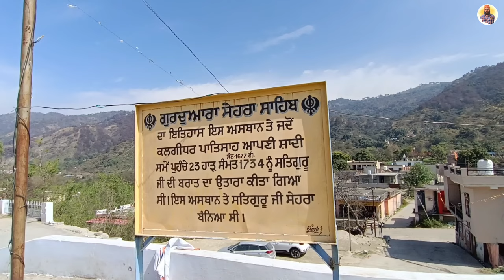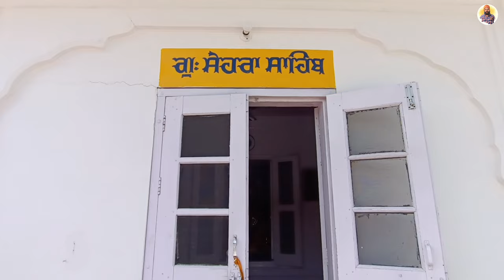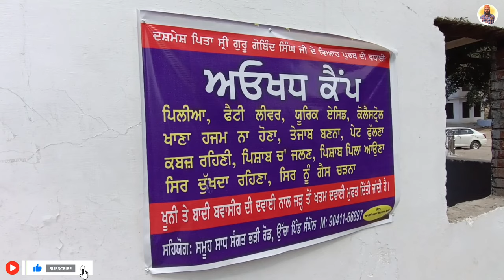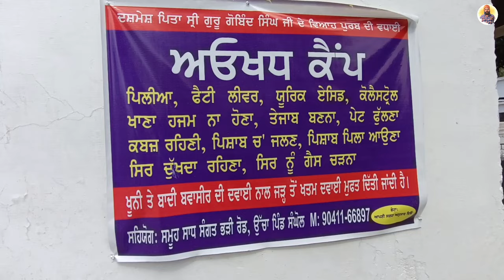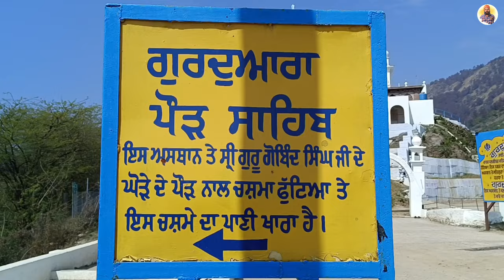Gurudwara Sehra Sahib || Gurudwara Guru Ka Lahore {Anandpur Sahib} || Prince Punjabi Traveller 🙏🙏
**Gurdwara Sehra Sahib:**
Gurdwara Sehra Sahib holds profound significance in Sikhism, located in the village of Sehra, near Jagraon in Punjab, India. It commemorates the marriage of Guru Gobind Singh, the tenth Sikh Guru, to Mata Jito Ji. The term "Sehra" refers to the decorative headgear traditionally worn by grooms in Sikh weddings. The gurdwara features a serene ambiance, with devotees visiting to pay homage to Guru Gobind Singh's union and seek blessings for marital harmony.

**Gurdwara Guru Ka Lahore:**
Gurdwara Guru Ka Lahore, situated in the village of Hasanpur, Punjab, India, marks the site where Guru Gobind Singh, the tenth Sikh Guru, resided for a short while during his travels. The gurdwara stands as a testament to Guru Gobind Singh's spiritual journey and his interactions with the local community. Devotees frequent this sacred site to immerse themselves in the history and teachings of Sikhism, finding solace and inspiration in Guru Gobind Singh's legacy.